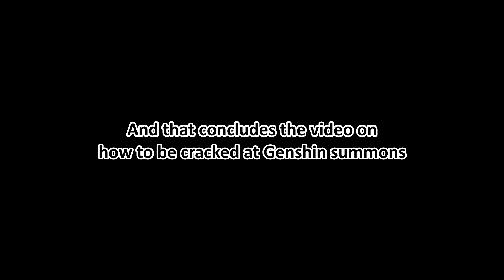I got BLESSED by Shenhe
Last time she avoided me, this time I was getting her no matter what